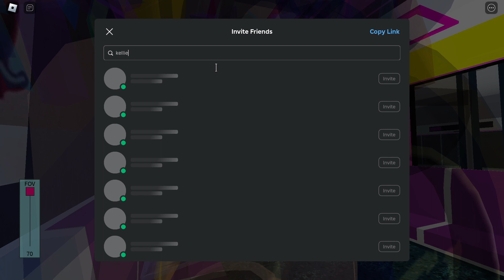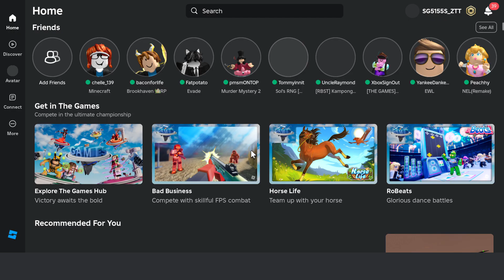Roblox | Alstom C751A 7049/7050 Refurbished - Clarke Quay to HarbourFront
Model: Alstom C751A Refurbished (aka A-Series)
Set: 7049/7050
Advert: Super Mario - Princess Peach + Showtime!
Stretch: Clarke Quay to HarbourFront